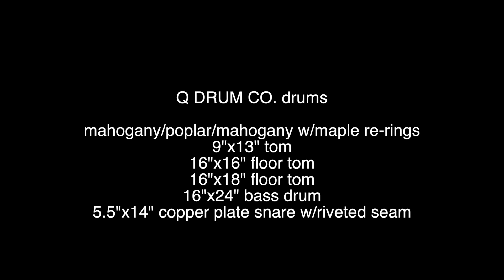Q Drum Co. kit w/Black Dots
Q Drum Co. kit w/Black Dots. Minimal processing (just some compression, no EQ).
Kit specs at beginning of video.